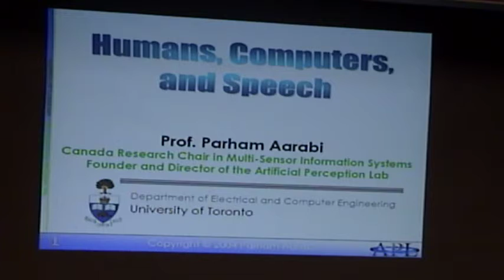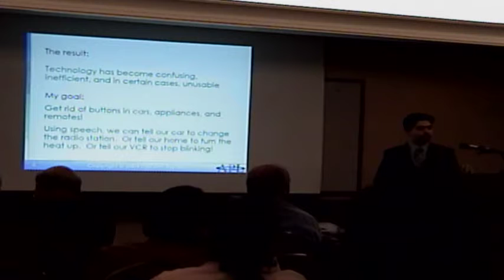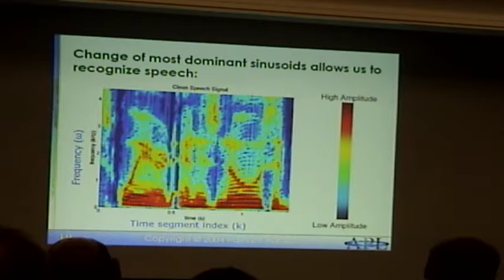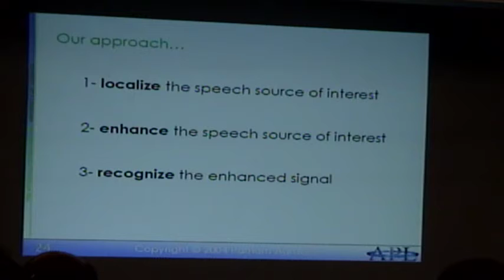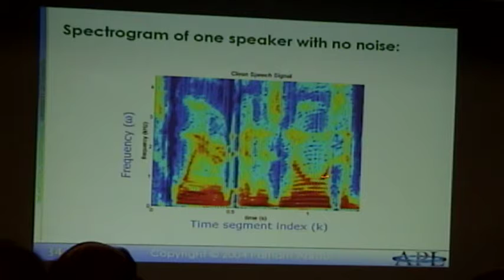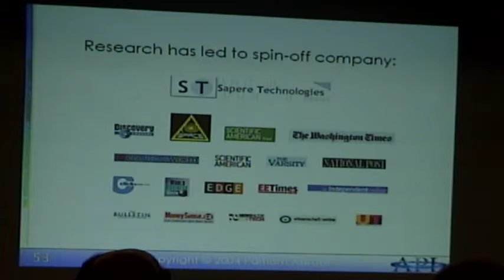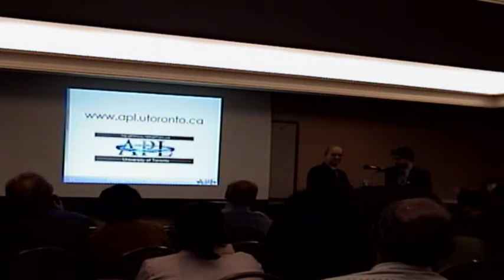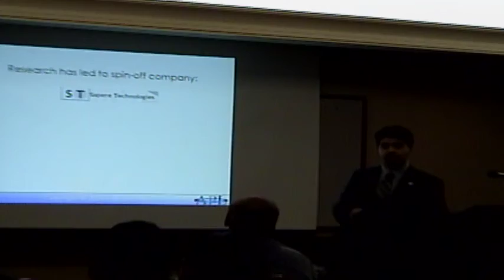Human, computers , and space Prof. Parham Arabi